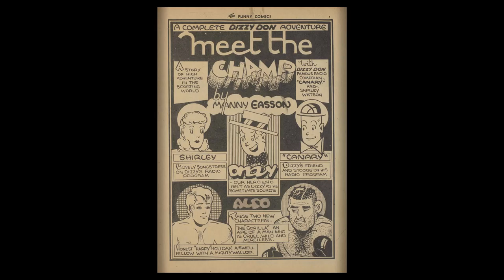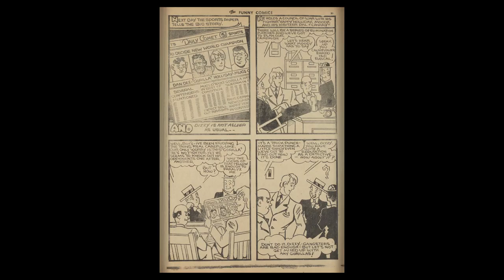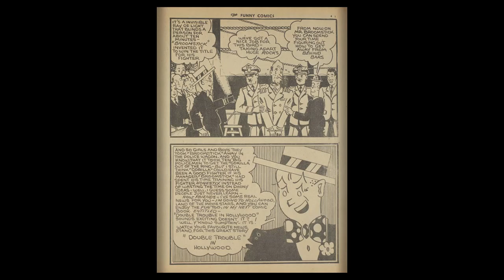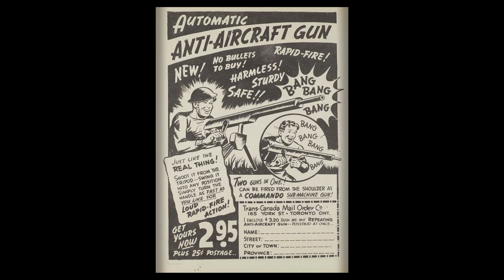CANADIAN 1940's COMIC__Funny Comics 009 (Dec 1943)